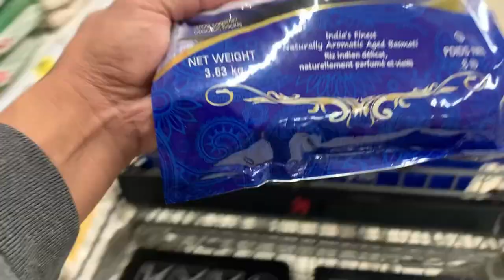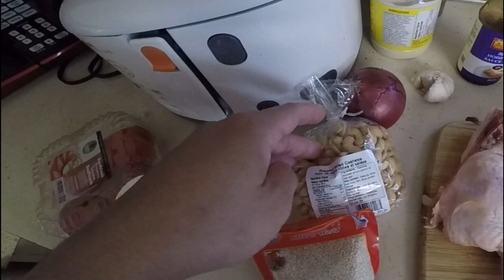CHICKEN SHAWARMA RICE MGA ABE VLOG103